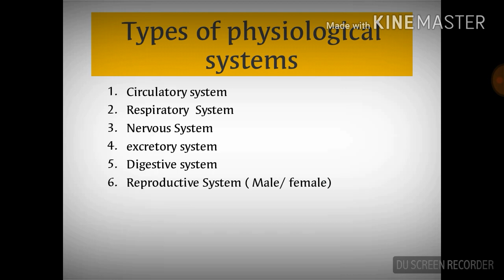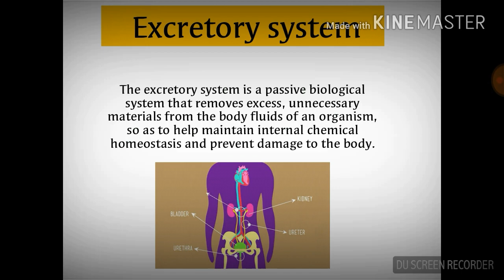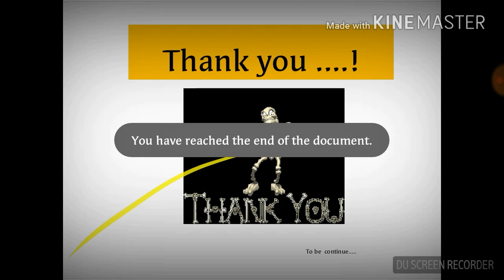What is Physiology ? Simply explanation of Physiology.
Physiology is the study of how living systems function. Scientists who study physiology are called physiologists. Physiologists attempt to describe biological phenomena in physical and chemical terms. Physiologists come to the field with extremely diverse backgrounds and apply their specialized skills and knowledge to understanding the function of living systems. Physiologists study living systems from the subcellular level (molecules and organelles) all the way to the level of the whole organism and how organisms adapt to vastly different environmental conditions such as hot, cold, dry, humid, or high altitude. In their attempt to elucidate the mechanisms operating in living systems, physiologists make use of an enormous array of experimental techniques. Techniques of cell and molecular biology, genetics, genomics, bioinformatics, chemistry, physics, and engineering, all find applications in the study of living systems by physiologists.